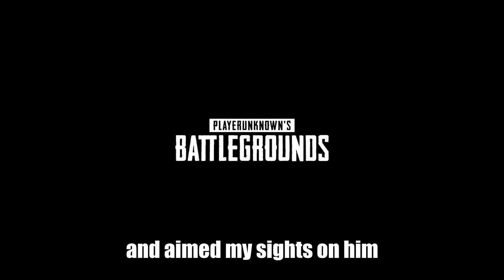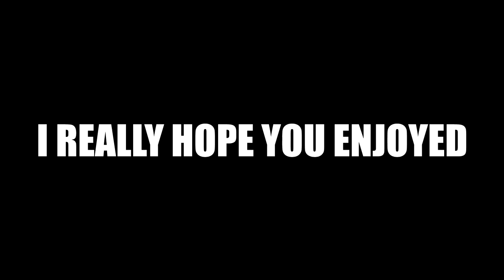TEACHING ENGLISH IN PUBG - PLAYERSUNKNOWN BATTLEGROUND Funny Moments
More player unknowns battleground funny moments today i am spoiling you aren't i but everything shows why i love PUBG. I'll guess since you are watching the video you love it to.

100 players on a remote island
for a winner-takes-all showdown where strategic gameplay is as important as shooting skills.
Players will enter a last-man-standing battle where they try to locate weapons, vehicles and supplies in a graphically and tactically rich battleground
that eventually forces players into a shrinking play zone as they engage in a tense and spectacular fight to the death.

-GGPlays-